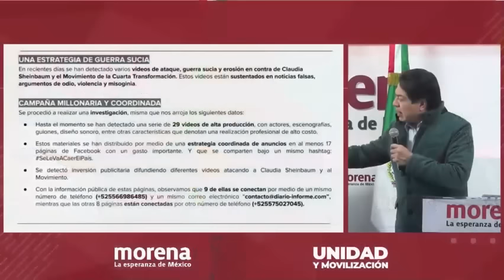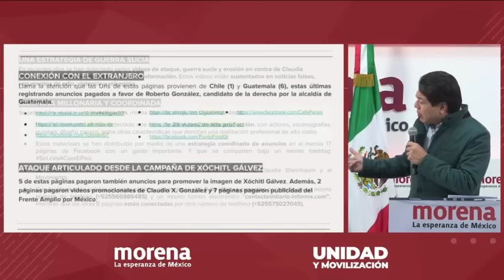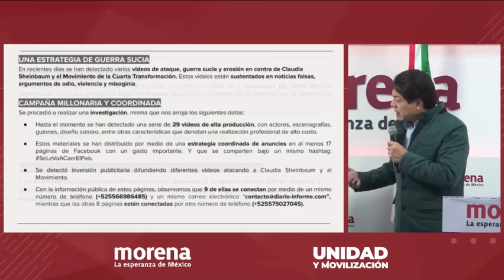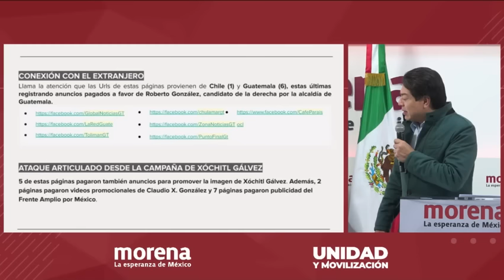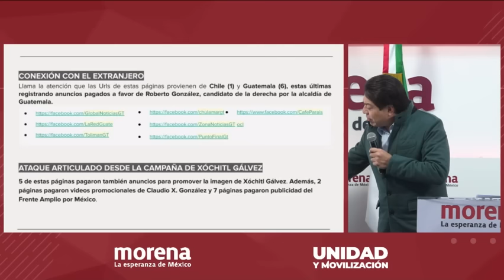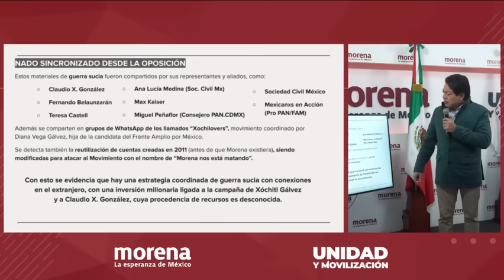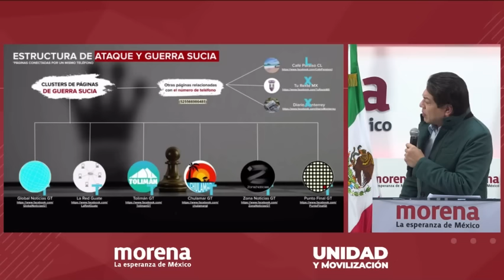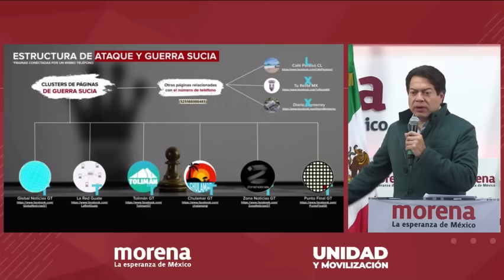MORENA EXHIBE la GUERRA SUCIA de CLAUDIO X, MAX CORTÁZAR y FAMILIARES de XÓCHITL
El líder Nacional de Morena, Mario Delgado, denunció la guerra sucia contra la precandidata presidencial de su partido, Claudia Sheinbaum, orquestada por el magnate Claudio X González; Maximiliano Cortázar, encargado de comunicación de la presidencial prianista Xóchitl Gálvez, y los hijos de la senadora con licencia.